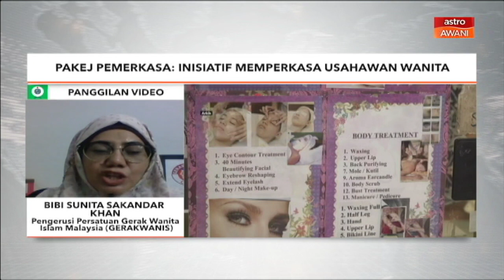Pakej PEMERKASA | Inisiatif memperkasa usahawan wanita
Semalam Perdana Menteri Tan Sri Muhyiddin Yassin mengumumkan Program Strategik Memperkasa Rakyat dan Ekonomi (PEMERKASA) bernilai RM20 bilion, dengan suntikan fiskal baharu oleh kerajaan berjumlah RM11 bilion.